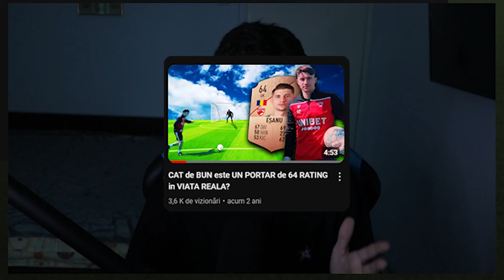Am Reconstruit Petrolul Ploiesti in FC 24